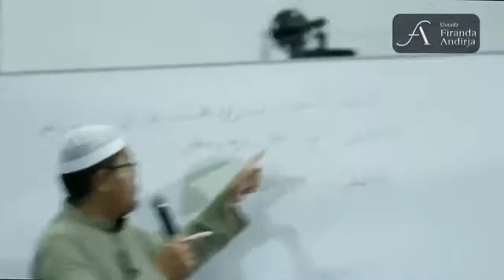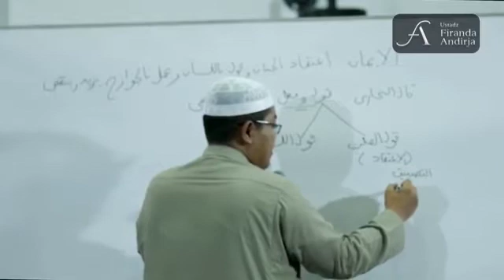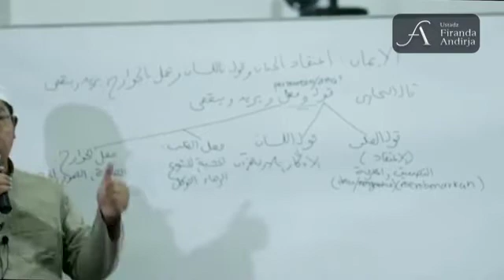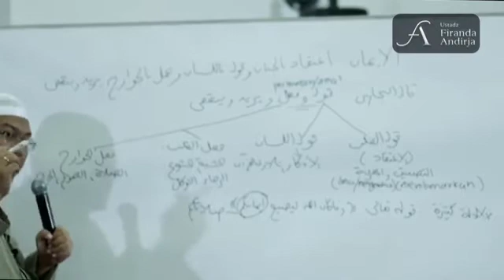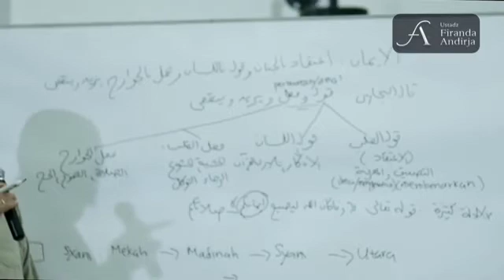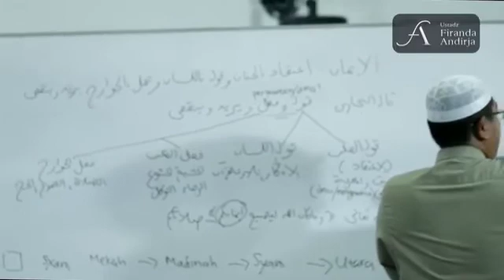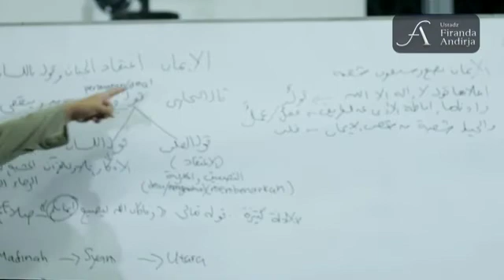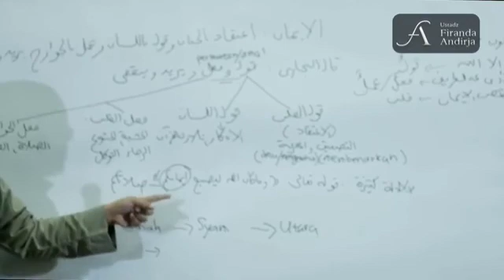iman itu adalah keyakinan di hati, perkataan di lisan, amalan anggota badan